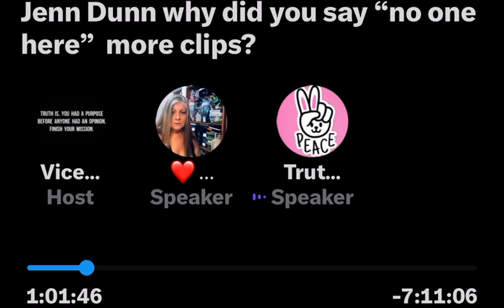Vice’s Space, 0713/23, peridrama~ Vice/TruthBunny talk about Ricky,Jenn,Dree,Lyn